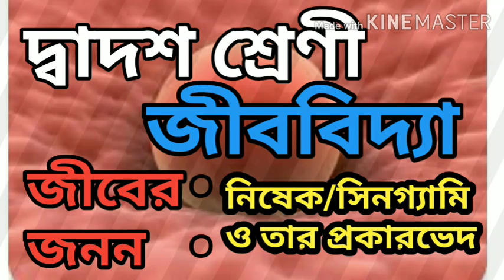Syngamy. নিষেক বা সিনগ্যামি। Sexual reproduction in organisms. জীবের যৌন জনন।Twelve.দ্বাদশ। Biology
Educator-Shampa Saha
Images-Google images
editing-thanks to kinemaster
My aim to help all the students to engage their studies. Learning should progress.
I am always with you my students. Go ahead.